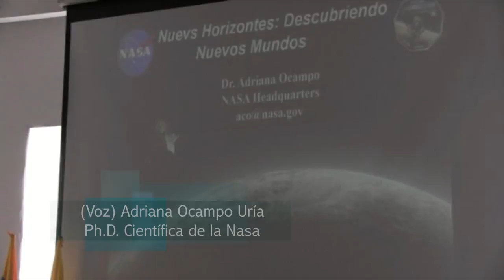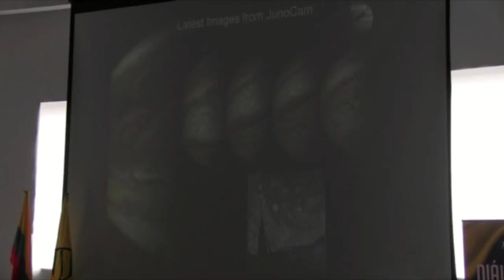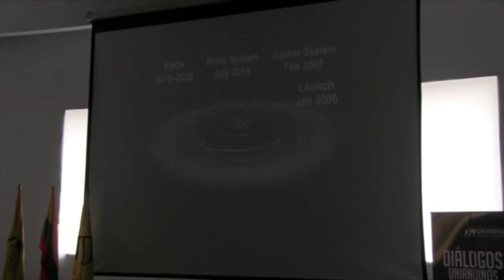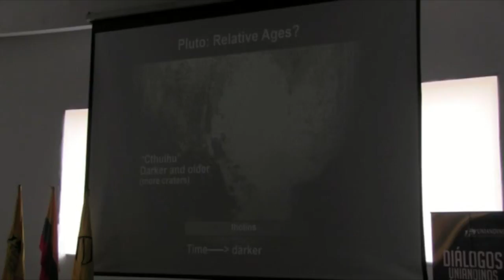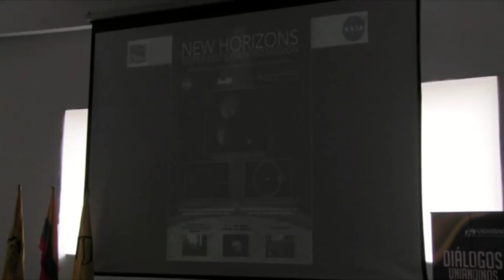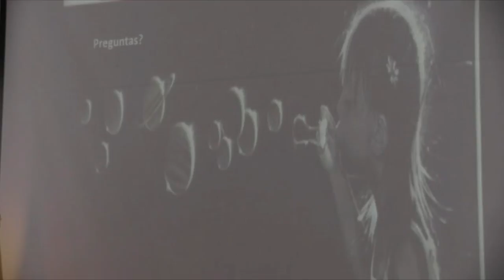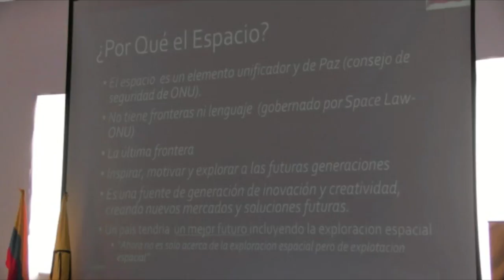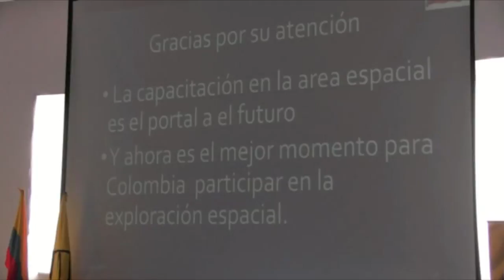Adriana Ocampo. Científica de la NASA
Vea la intervención de la científica de la NASA, Adriana Ocampo, en los Diálogos Uniandinos con Colombia del Congreso Nacional Uniandino.